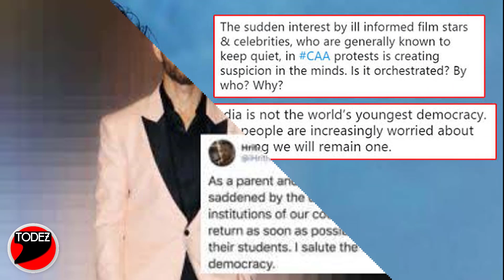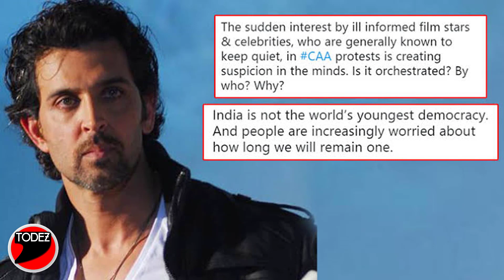EXCLUSIVE ON HRITHIK ROSHAN | DEEPIKA PADUKONE | HOT UPDATE